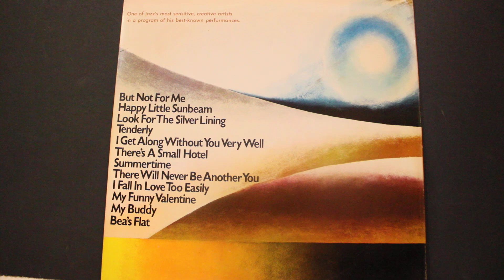But Not For Me (3:03) - Chet Baker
From the album "Chet Baker Plays and Sings" , 1954

Chet Baker – vocals, trumpet
Russ Freeman – piano, celesta
Carson Smith – double bass
Joe Mondragon – double bass
Bob Neel – drums
Jimmy Bond – double bass
Lawrence Marable – drums
Peter Littman – drums